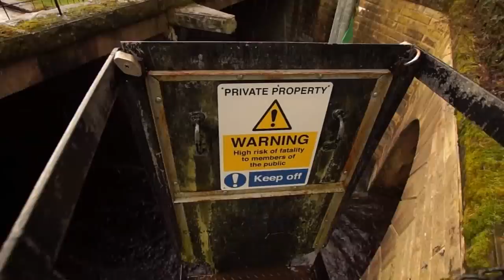Ladybower Plughole Full Flood Overflowing 2019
Two months ago I filmed a full explore on Ladybower Plughole and Outlet. Its now in full flood and overflowing down the plughole.
The video will show the plughole in full flow and also the other end, the outlet with a torrent of water flowing out